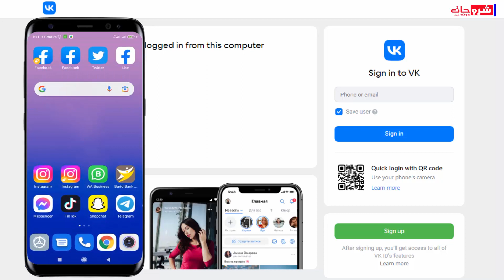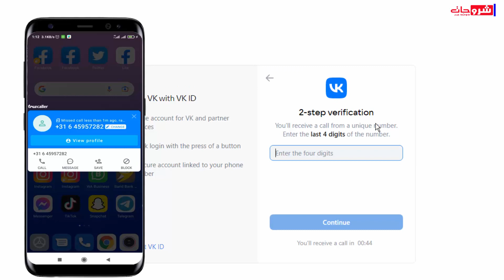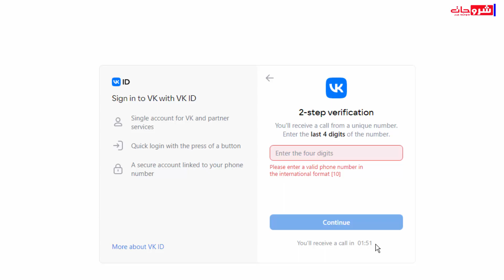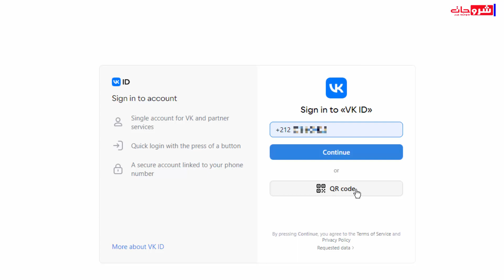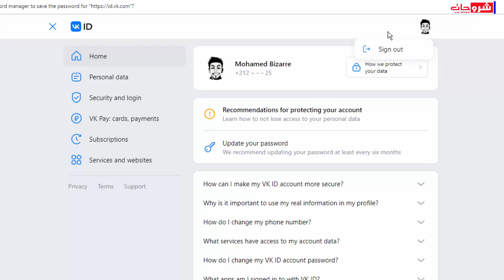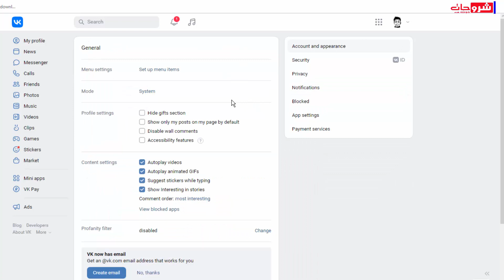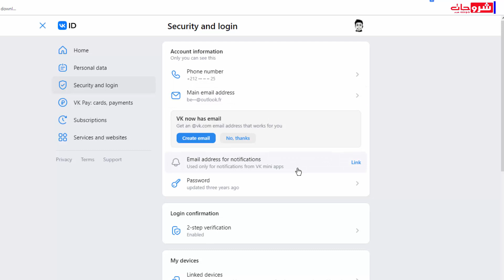حل مشكلة تسجيل الدخول لحسابك VK الموقع الروسي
حل مشكلة تسجيل الدخول لحسابك VK الموقع الروسي  ،حيت لا يمكن لـ VK تلقي رموز الرسائل القصيرة - كيفية إصلاح ذلك؟ للتسجيل ، يحتاج المرء إلى إدخال رقم الهاتف المحمول.سيتم استخدامه لإرسال الرسائل مع رموز التأكيد. هذا الإجراء مطلوب ليس فقط للتسجيل.

» صفحتي على الفيسبوك
» لمراسلتي على الايمايل :
Copyright
# الموقع_الروسي_vk